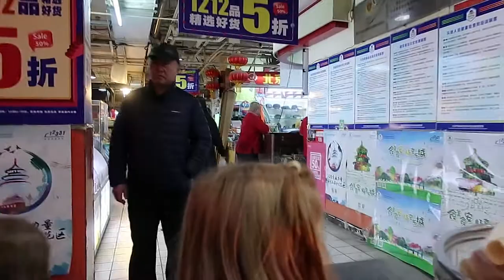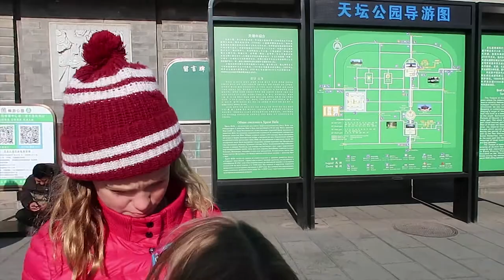Ep54 TAKE ME TO HEAVEN Beijing [ CHINA TRAVEL FAMILY] TaawkTV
China just keeps on getting better and we are only in Beijing! This is the amazing Temple of Heaven and what a magical place. Its a place for community and locals to hang out and play and dance and sing but its also brimming with culture and tales form the past. What an incredible place and what an amazing family day out in Beijing China!

With Real family travel and family travel videos are released every Thursday and Sunday and bonus travel with kids information videos and 360 Virtual Reality Videos on what to do with kids, fun things to do with kids while travelling as well as practical family travel and travel family video and information is released daily or every other day (depending on Wifi access!)